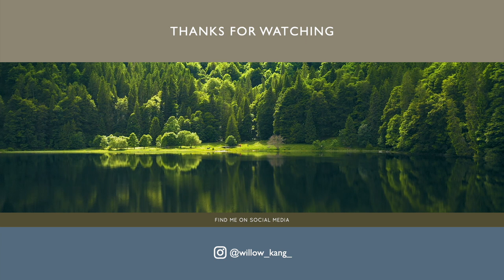【집밥 요리브이로그】 냉장고 파먹기 좋은 간단요리, 이번주 장보기₩0 신혼밥상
오늘도 찾아와 주셔서 정말 감사합니다🙈
이번주 저희집 소소한 상차림도 편안하게 감상해주세요~